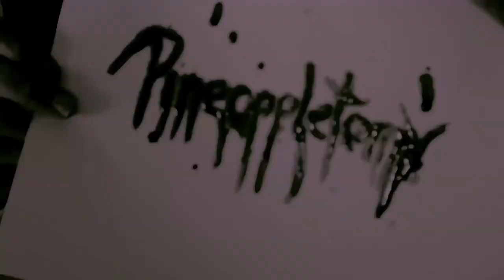Pineappletomy - I am the Slamanas (music video)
Slam T and me recordet this short "Slam" for the Slam Torturial if you have not seen it, this shit is